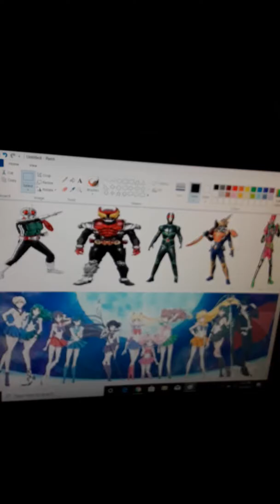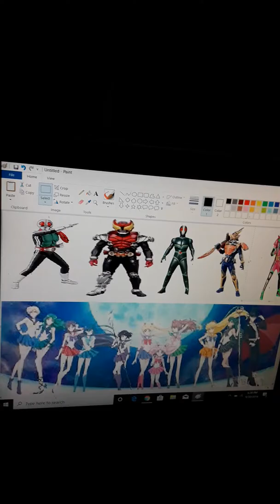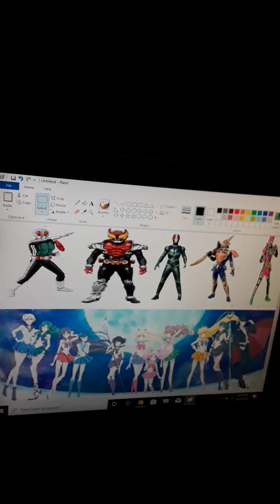Make a man out of your group performance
Featuring kamen riders and sailor guardians